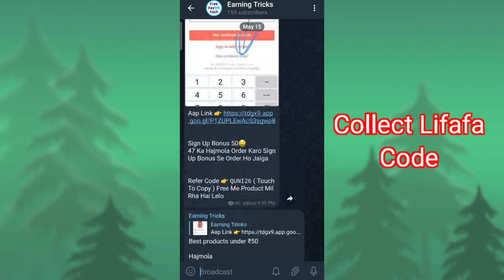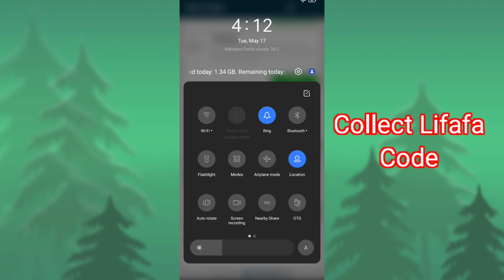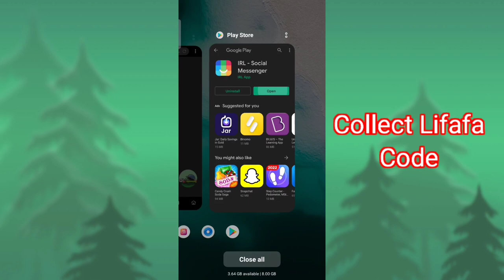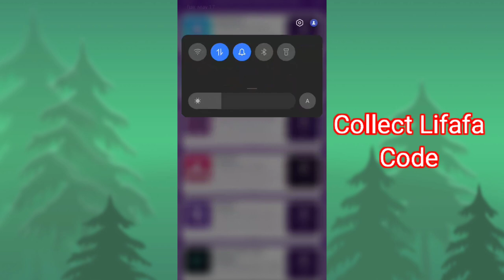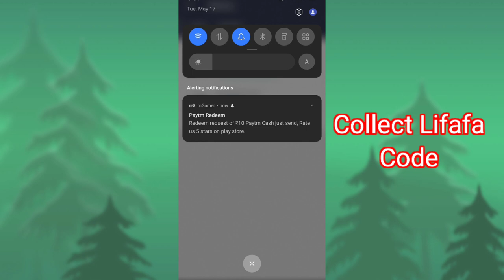NEW 10Rs+10Rs... UNLIMITED PAYTM CASH BUG WITH ONE DEVICE TRICK 😱 | INSTANT PAYMENT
Refer Code 👉 TFg1PDdtz7

Refer Code 👉 TFg1PDdtz7

Refer Code 👉 TFg1PDdtz7

❤️❤️( Tags Ignore )❤️❤️
best earning share today,
earning app instant payment today,e
new earning app instant paytm cash today, without